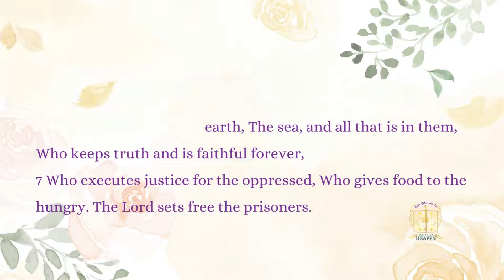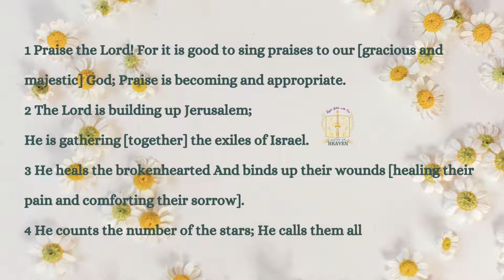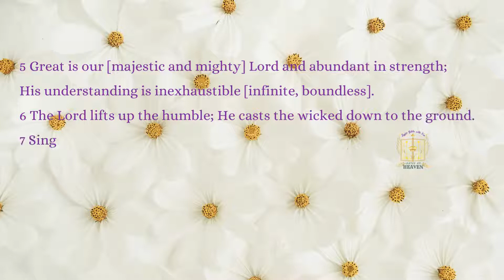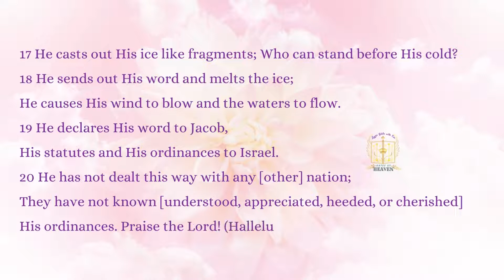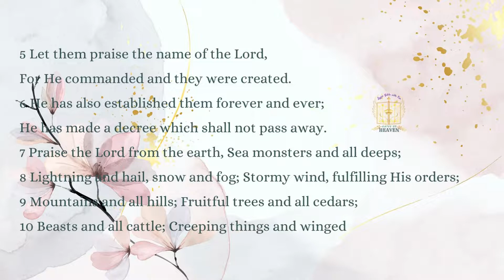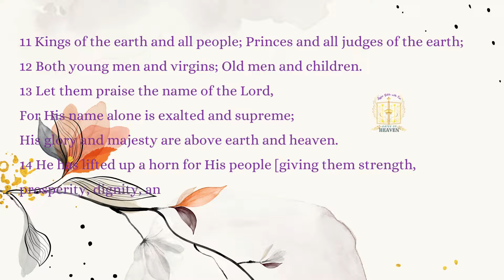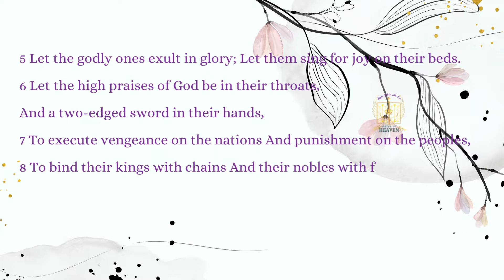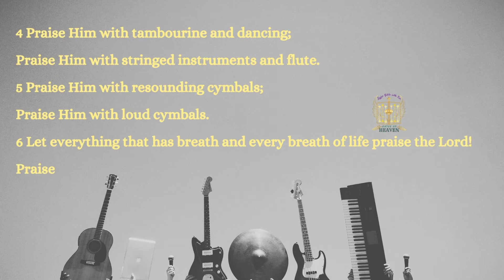Psalm 146 to 150 | Restoration of Jerusalem | Abundant helper | Praise the Lord